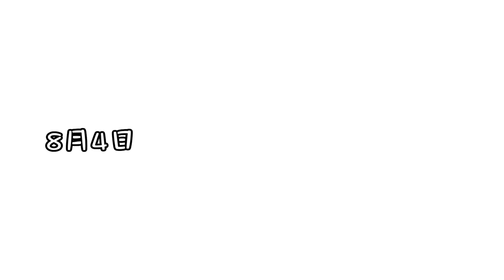夏休みの一行日記【火の国おやこ丼 コラボコント】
今回の動画、夏休みの宿題の参考にぜひしてみてください！

火の国おやこ丼のYouTube

画像提供
イラストAC

音源提供
DOVA-SYNDROME

神の手